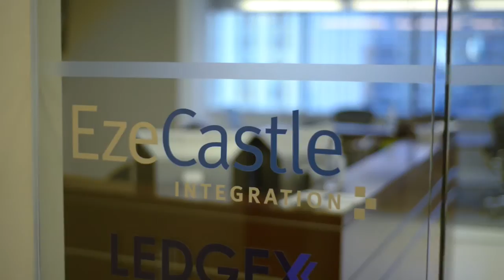Life at Eze Castle Integration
Hear direct from Eze Castle Integration employees about why they love to work at Eze. Whether it's the team camaraderie, learning opportunities or "work hard, play hard" attitude, discover why Eze Castle Integration is a great place to work. If you want to learn more about joining our team, visit us